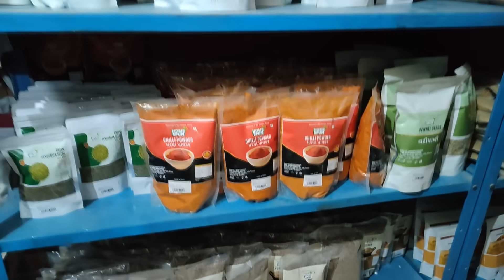આ તેલ દરરોજ ખાવાથી ...હાર્ટએટેક આવતું નથી ,કોલેસ્ટ્રોલ વધતો નથી..અને ...।। Shudh Tel Khane Ke Fayde